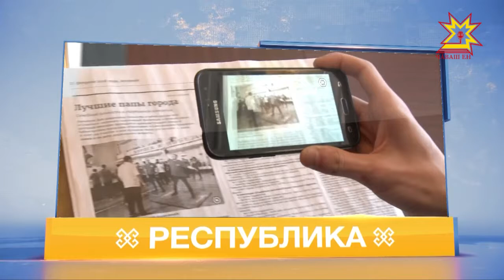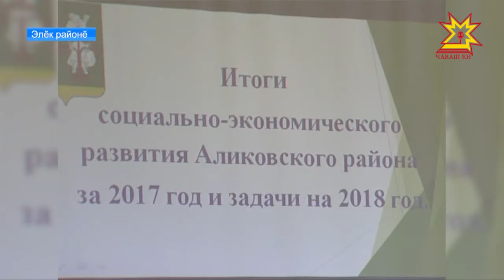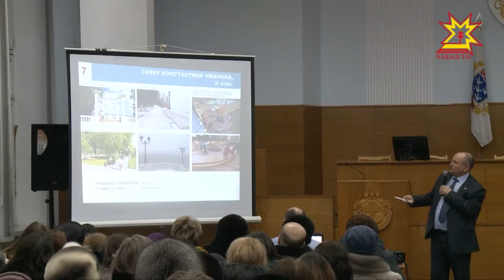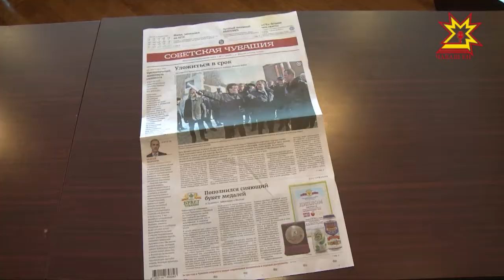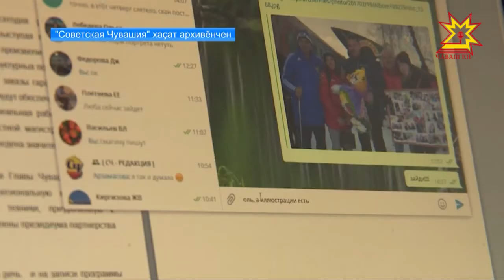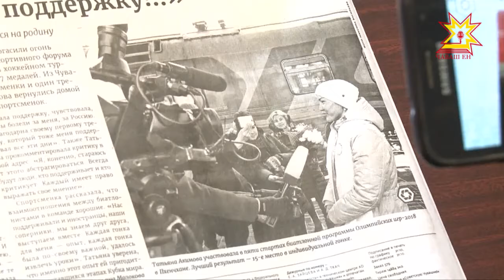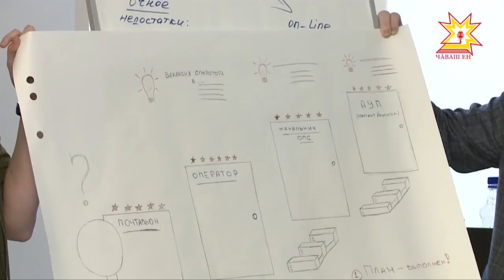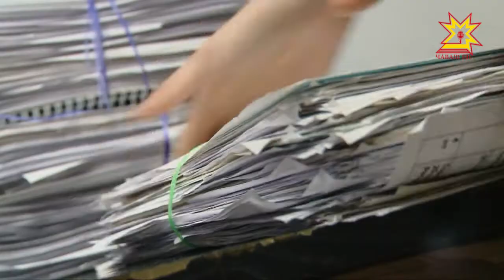Республика 28.02.2018 на чувашском языке. Вечерний выпуск